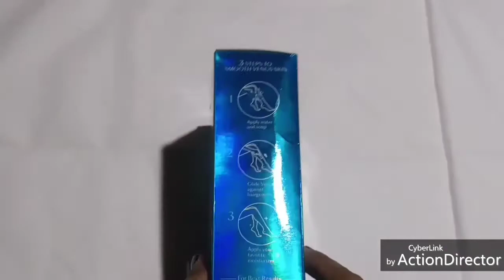Honest Review & Demo: Gillette Venus Razor For Women | HOW I SHAVE| Unique Mona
Heyy Guyss

BUH BYEEE.
TAKE CARE.
XOXO.
Mona